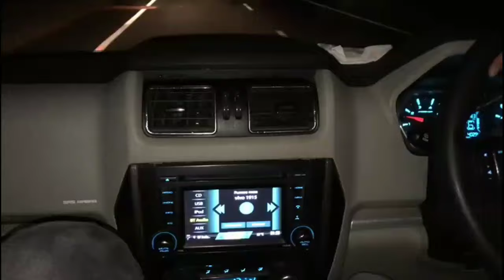Scorpio night video WhatsApp status